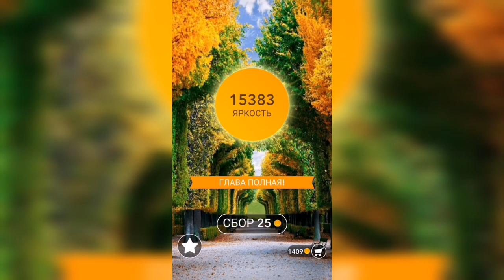Word / Слово Крест: Поиск русского кроссворда / Уровень 470